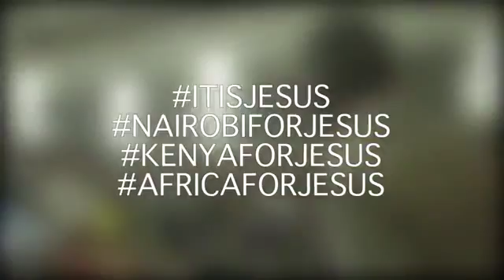ABEL CHUNGU PERFORMS @KKREW BS 2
Be Blessed by this Amazing Song